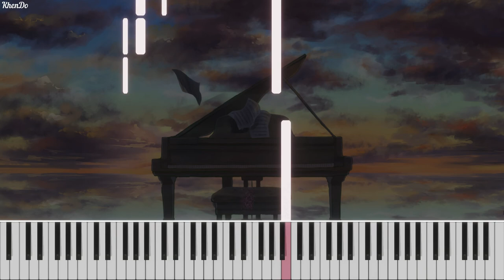Yiruma - River Flows In You | Free MIDI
Hi!